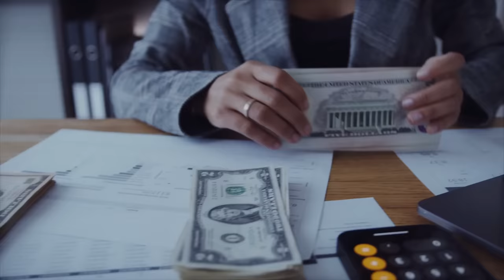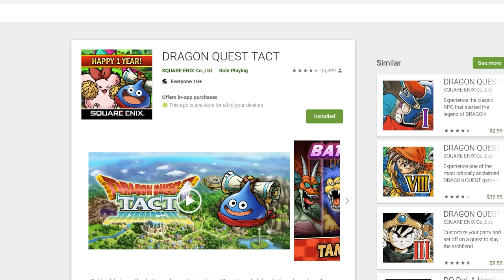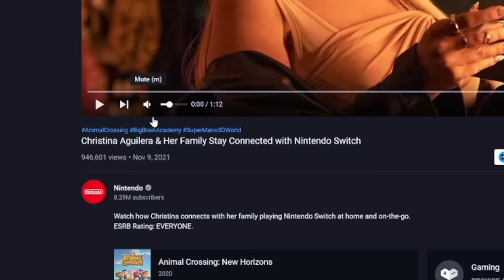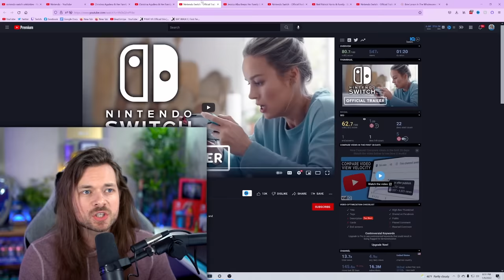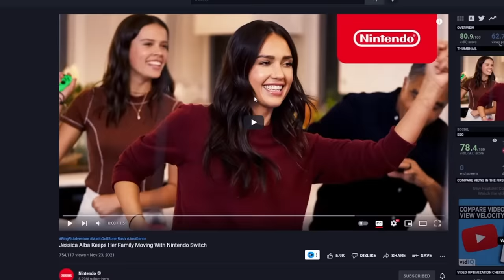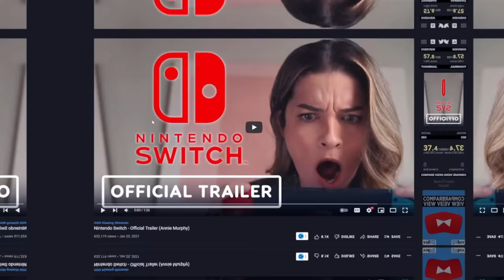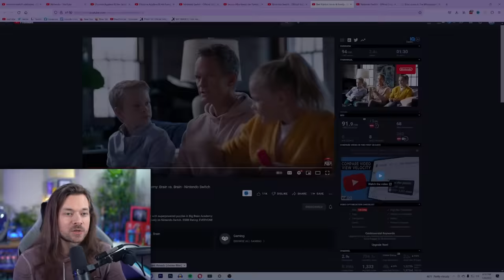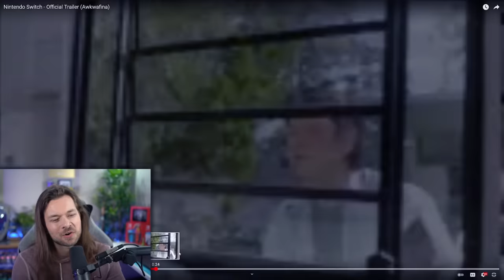Nintendo, Please STOP being so FAKE.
Nintendo's Celebrity Endorsed Switch Commericals feel SO fake... This video has an ad by SQUARE ENIX and DRAGON QUEST TACT! Check out my link to download the game and try it for yourself // What do you think of the commercials?